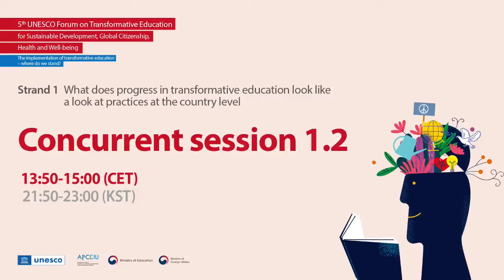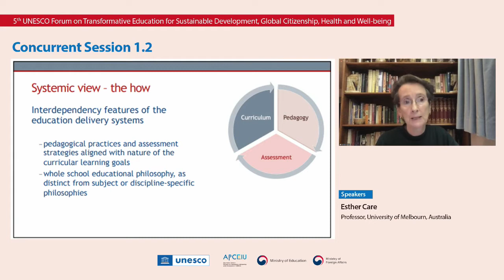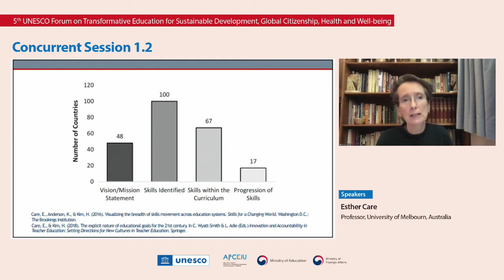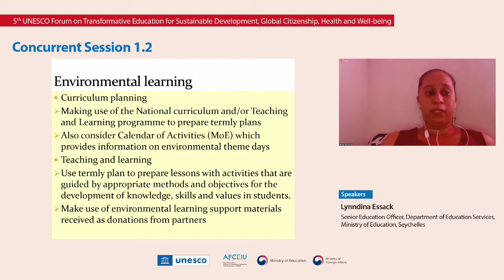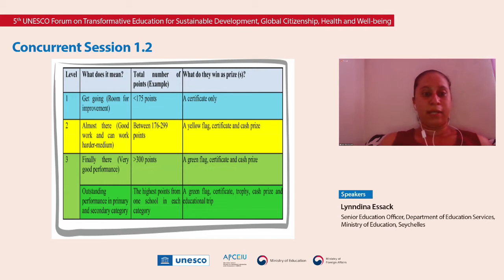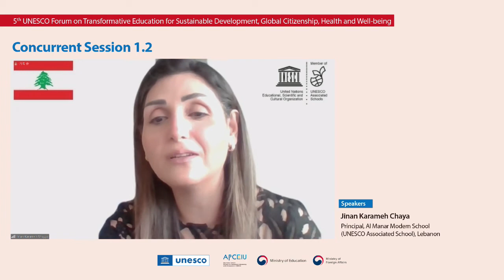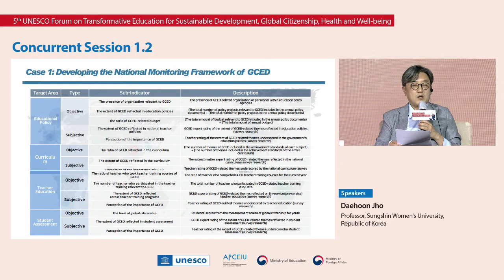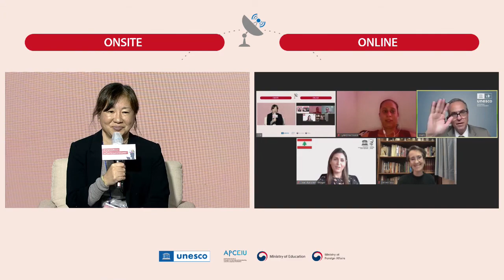Strand 1 - Concurrent Session 1.2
[Strand 1. What does progress in transformative education look like – a look at practices at the country level]

[Concurrent Session 1.2 – Curricula, pedagogy and assessment]

Moderator: Yao Ydo, Director, UNESCO International Bureau of Education (IBE)

Speakers:
• Esther Care, Professor, University of Melbourne, Australia
• Lynndina Essack, Senior Education Officer, Department of Education Services, Ministry of Education, Seychelles
• Daehoon Jho, Professor, Sungshin Women's University, Republic of Korea
• Jinan Karameh Chaya, Principal, Al Manar Modern School (UNESCO Associated Schools Network member), Lebanon

* The 6th International Conference on GCED (2021) was held as the ‘5th UNESCO Forum on Transformative Education for Sustainable Development, Global Citizenship, Health and Well-being,’ co-organized by APCEIU and UNESCO.